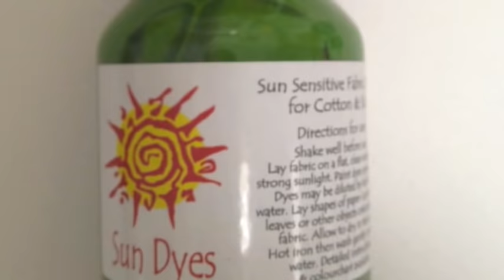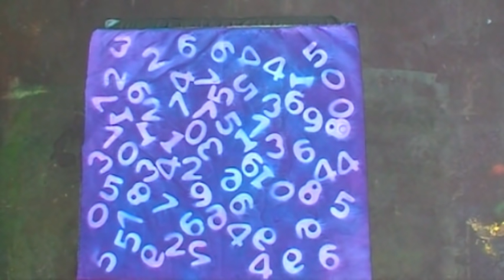Sun Printing - Lisa shows you some of her favourite fabric printing techniques using the sun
Sun printing is a fabulous way to create your own original fabrics using anything you can find around the house with an interesting shape. Learn how to manipulate fabrics simply and watch how they are transformed.